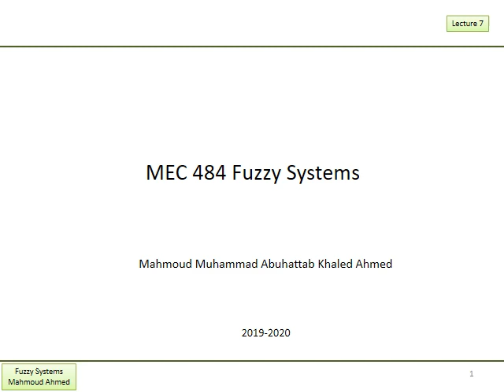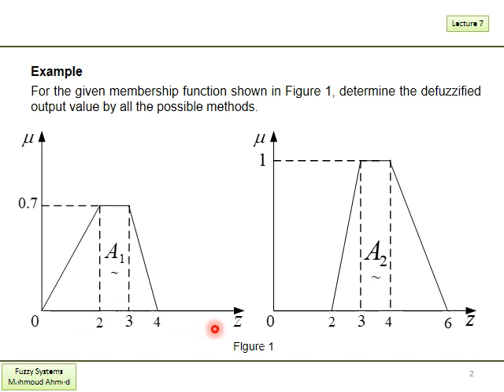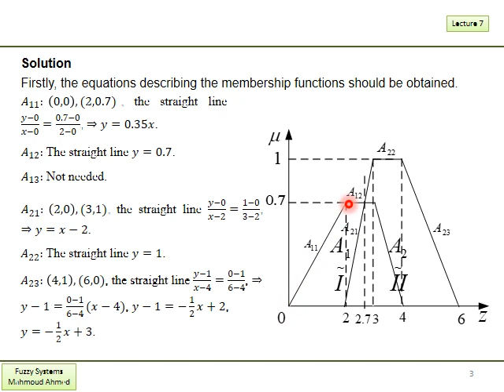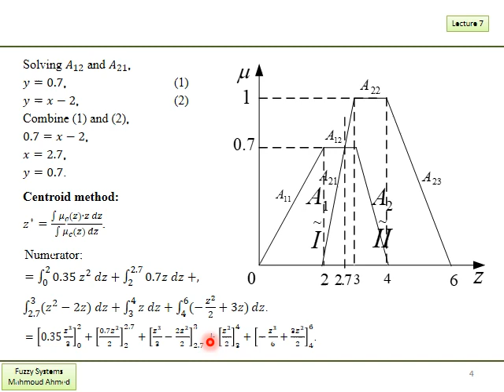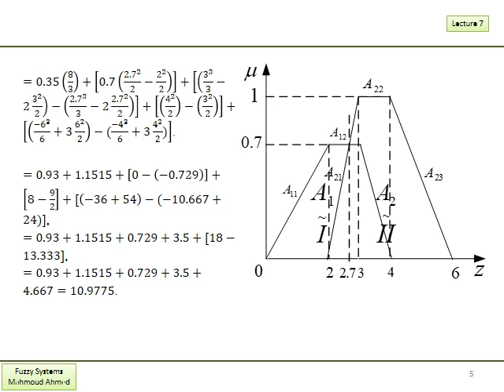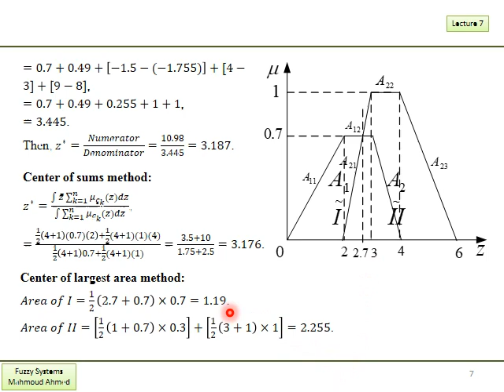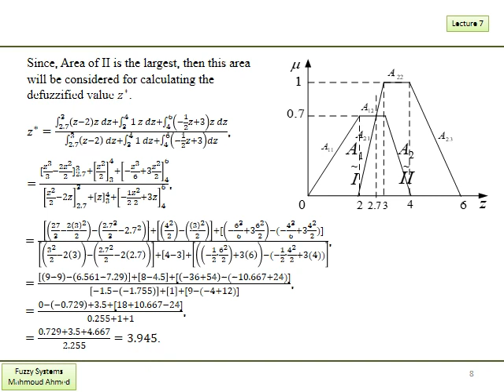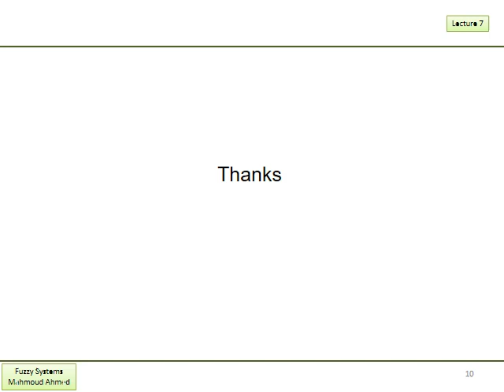Lecture 07 Fuzzy Systems